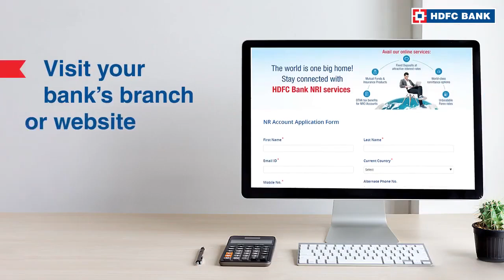എച്ച്ഡിഎഫ്സി ബാങ്ക് ഉപയോഗിച്ച് ഒരു എൻആർഐ അക്കൗണ്ട് എങ്ങനെ തുറക്കാം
എൻആർഐ അക്കൗണ്ടുകൾ - നിങ്ങൾ മറ്റേതെങ്കിലും രാജ്യത്തേക്ക് മാറുകയാണെങ്കിൽ തുറക്കാൻ ഏറ്റവും മികച്ച സേവിംഗ്സ് അക്കൗണ്ട്. എൻആർഐ അക്കൗണ്ട് ഉപയോഗിച്ച് നിങ്ങൾക്ക് ലോകത്തിലെവിടെ നിന്നും ഇന്ത്യയിൽ നിങ്ങളുടെ സാമ്പത്തിക കാര്യങ്ങൾ കൈകാര്യം ചെയ്യാൻ കഴിയും. ഈ സൂചിപ്പിച്ച ഘട്ടങ്ങൾ എളുപ്പത്തിൽ പിന്തുടരുന്നതിലൂടെ എൻആർഐ അക്കൗണ്ട് എങ്ങനെ തുറക്കാമെന്ന് ഞങ്ങൾ ഇവിടെ വിശദമായി വിശദീകരിക്കുന്നു.

എച്ച്ഡിഎഫ്സി ബാങ്ക്, ഇന്ത്യയുടെ നമ്പർ ൧* ബാങ്ക് ക്രെഡിറ്റ് കാർഡുകൾ, ലോൻസ് , സേവിംഗ്സ് അക്കൗണ്ടുകൾ, കറന്റ് അക്കൗണ്ടുകൾ, മൊബൈൽ പേയ് മെന്റ് സൊലൂഷൻസ്, ഇൻഷുറൻസ് എന്നിവ വാഗ്ദാനം ചെയ്യുന്നു, നിങ്ങളുടെ എല്ലാ ബാങ്കിംഗ് ആവശ്യങ്ങളും പരിപാലിക്കാൻ. നിങ്ങളുടെ എല്ലാ ആവശ്യങ്ങളും നിറവേറ്റുന്നതിന് മികച്ച ഡീലുകൾ നേടിക്കൊണ്ട് പണം ലാഭിക്കാൻ എച്ച്ഡിഎഫ്സി ബാങ്ക് നിങ്ങളെ സഹായിക്കുന്നു

 എച്ച്ഡിഎഫ്സി ബാങ്ക് യൂട്യൂബ് ചാനലിലേക്ക് സബ് സ് ക്രൈബ് ചെയ്യുക, ഞങ്ങളുടെ ഉൽപ്പന്നങ്ങളെയും സേവനങ്ങളെയും അവയുടെ വിവിധ സവിശേഷതകളെയും / ആനുകൂല്യങ്ങളെയും കുറിച്ച് നിങ്ങൾക്ക് എങ്ങനെ കൂടുതൽ അറിയാൻ കഴിയുമെന്നും അവ എങ്ങനെ ഉപയോഗിക്കാമെന്നും അറിയിപ്പുകൾ ലഭിക്കുന്നതിന് ബെൽ ഐക്കൺ അമർത്താൻ ഓർമ്മിക്കുക.

 ഞങ്ങളുമായി ബന്ധപ്പെടാൻ ഒന്നിലധികം മാർഗ്ഗങ്ങളുണ്ട്, അതിനാൽ ഞങ്ങളുടെ എച്ച്ഡിഎഫ്സി ബാങ്ക് പരിശോധിക്കാൻ

 *നിരാകരണം: റീട്ടെയിൽ ലോൺ ബുക്ക് വലുപ്പത്തെ അടിസ്ഥാനമാക്കി (മോർട്ട്ഗേജുകൾ ഒഴികെ). ഉറവിടം: വാർഷിക റിപ്പോർട്ടുകൾ സാമ്പത്തിക വർഷം ൧൯-൨൦ , നമ്പർ ൧  ൨൦൨൦  ഡിസംബർ ൩൧  വരെ ബി എസ് ഇ ഡാറ്റ അടിസ്ഥാനമാക്കി വിപണി ക്യാപിറ്റലൈസേഷൻ